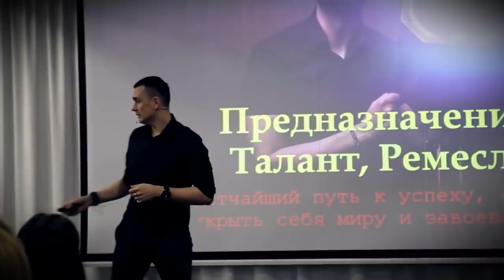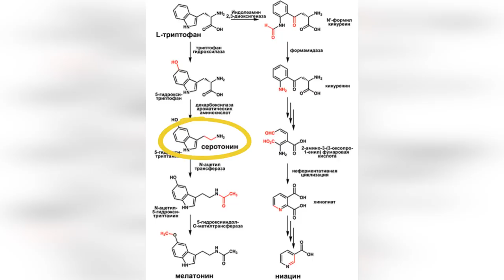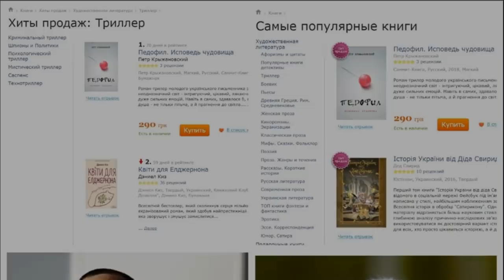Если Ты Посмотришь Это! Твои Желания Сбудутся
Мы все мечтаем, чтоб наши желания сбывались...Хотелось бы, чтоб это происходило даже без особых затрат сил и труда. Мы часто надеемся на аффермации, доски визуализации и молитву, но часто это не помогает. Почему? Есть ли какой-то секрет, часть знаний, о которой мы не знаем, которая способна пролит свет на вопрос. Можем ли мы силой мысли, исполнять желания...Сегодня мы ответим на поставленный вопрос и раскроем все секреты.